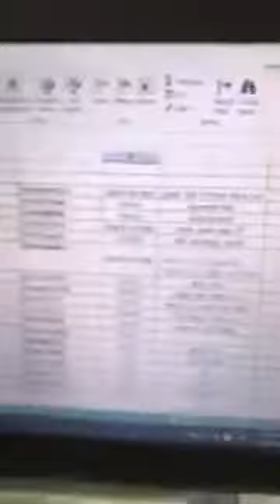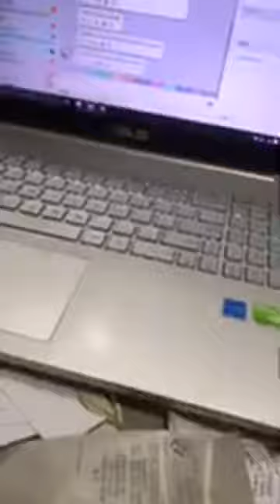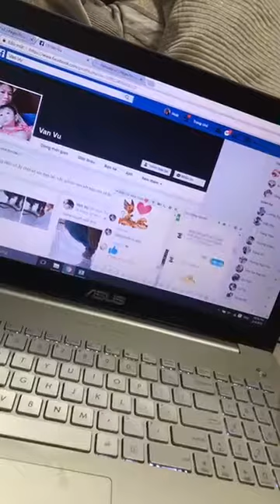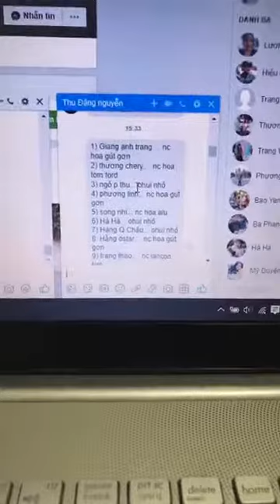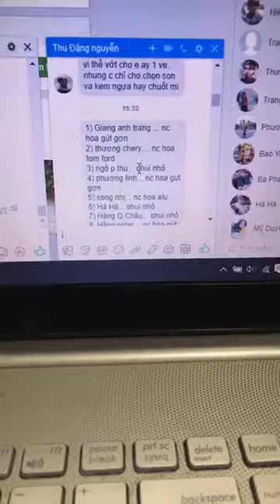Mua thanh lý máy PHOTOCOPY | Mua thanh lý m áy in cũ hỏng | Mua thanh lý máy tính , laptop